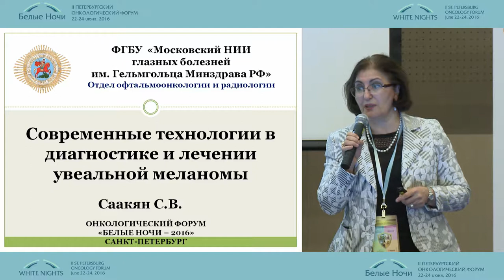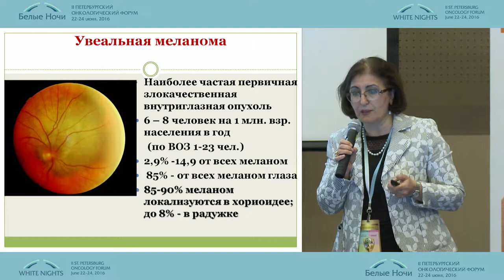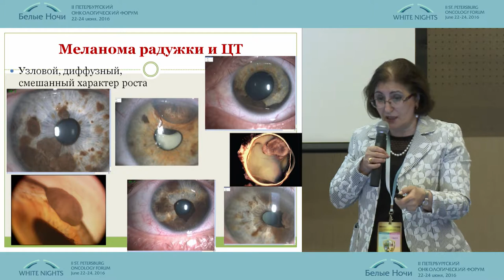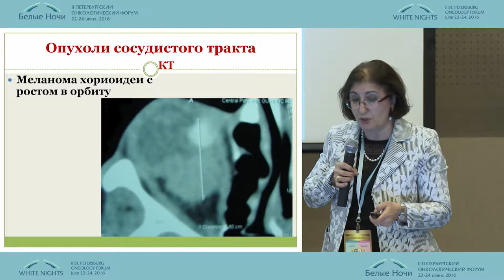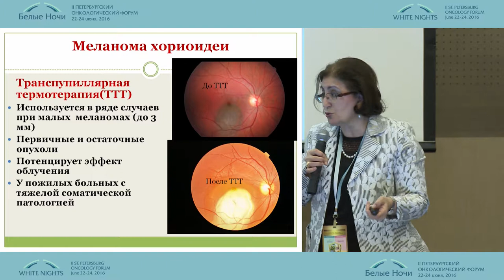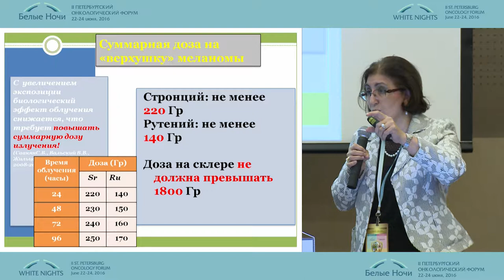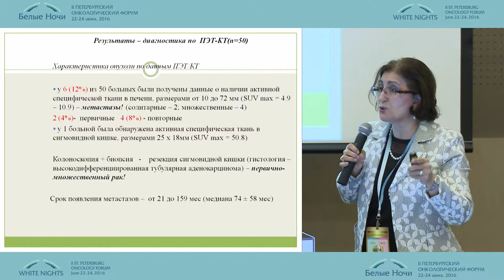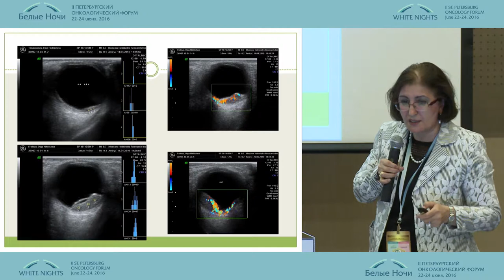Современные возможности локального лечения увеальной меланомы. Взгляд офтальмоонкологов. Опыт Москвы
Светлана Владимировна Саакян (Москва)
Редкие формы меланомы. Проблемы диагностики и лечения
II-ой Петербургский онкологический форум "Белые ночи - 2016"